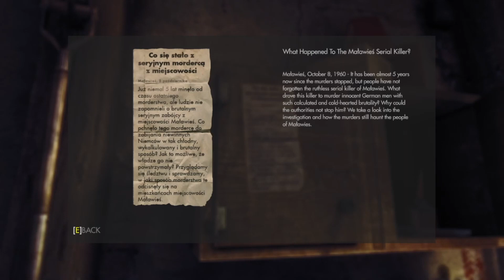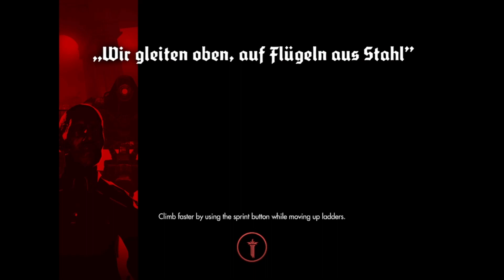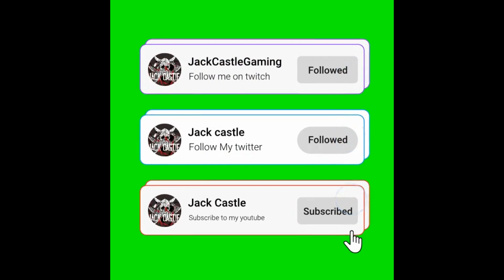Wolfenstein The New Order : Escaping the nut house (2)